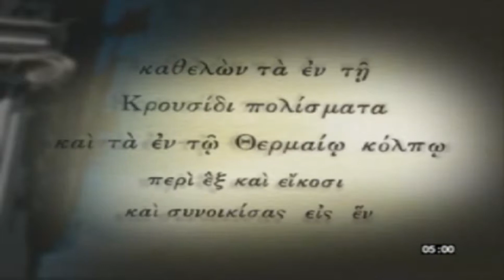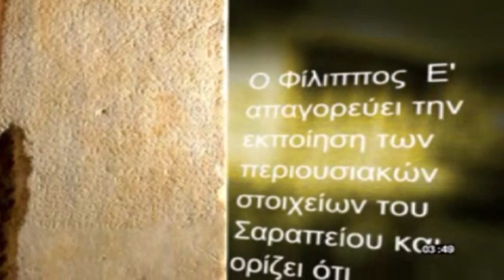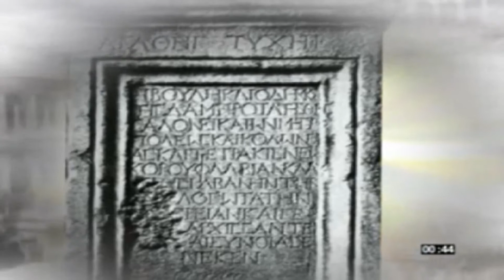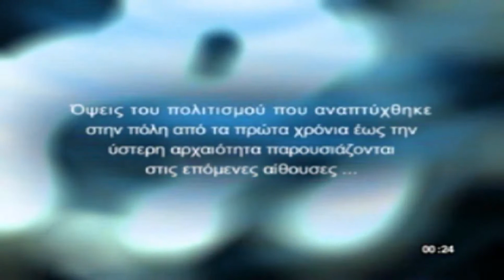Μακεδονία Θεσσαλονίκη (EL)